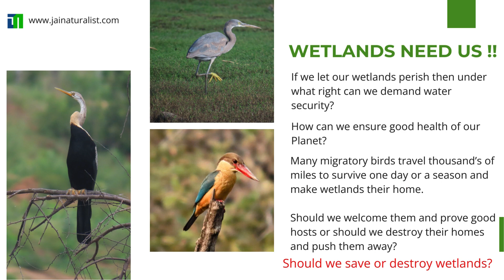Wetland are not wastelands @jainaturalist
Let's understand the importance & roles of wetland ecosystems in supporting maximum Biodiversity and nurturing human wellbeing.

Wetlands have been a major carbon sink for millions of years but now are facing threat from the very own humans, they have helped to develop.